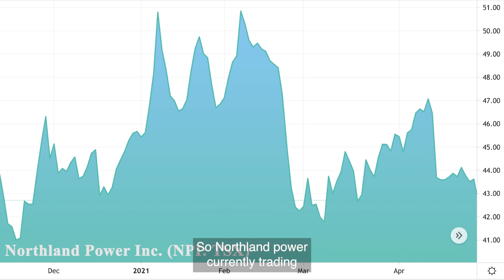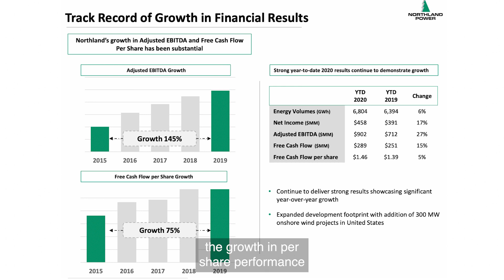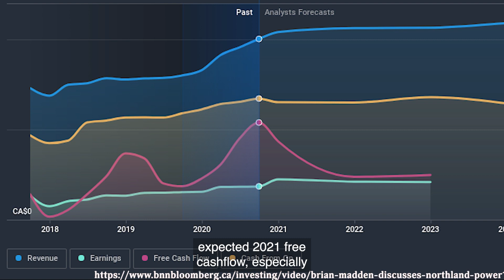Your Stock Our Take Northland Power Inc. (NPI: TSX)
In our Your Stock, Our Take Segment, we answer a listener question on Northland Power Inc. (NPI: TSX), a renewable power producer which owns 2.3 GW net of generating capacity. Most of Northland’s power is offshore wind but the company also has a pipeline of onshore renewable assets. We take a look at current valuations and the company’s growth prospects into the future.